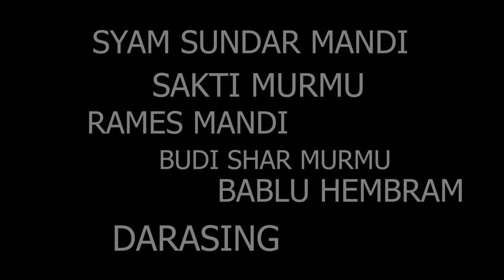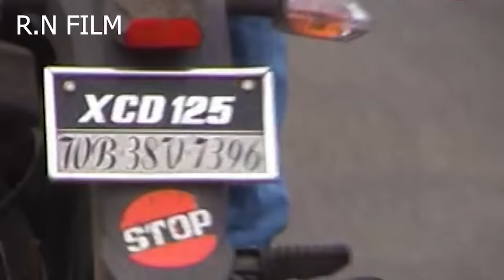SANTALI FILM AAM DO INJ REN//OLD FILM//RAGHUNATH TUDU, RUPLOTA HASDA,SYAM MANDI//2023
FILM -AAM DO INJ REN
CAST -RAGHUNATH TUDU,RUP LOTA HASDA,SYAMSUNDAR MANDI, FULCHAND,RAMES MANDI,
CAMERA -BISHNU CR TUDU
PRODUCER -BIJOY KR TUDU
WRITER & DIRECTOR -RAGHUNATH TUDU